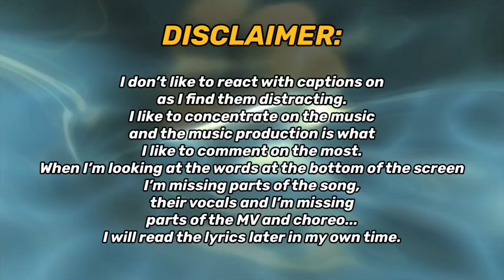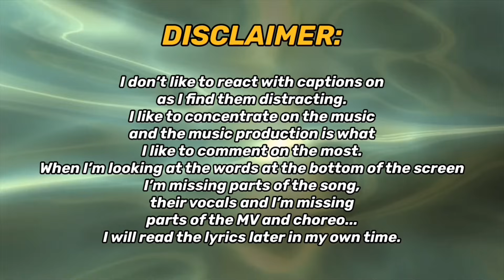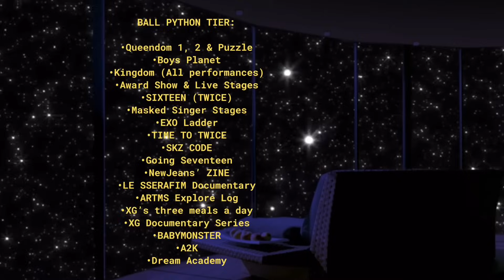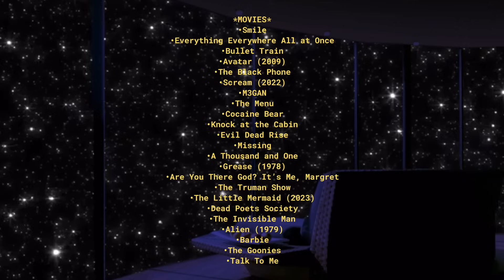BABYMONSTER 'BATTER UP' MV | REACTION!!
REACTING TO BABYMONSTER - 'BATTER UP' M/V FOR THE FIRST TIME!!